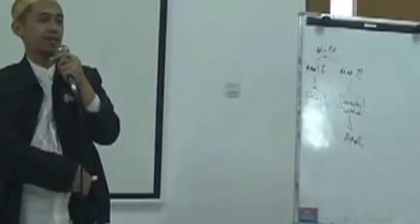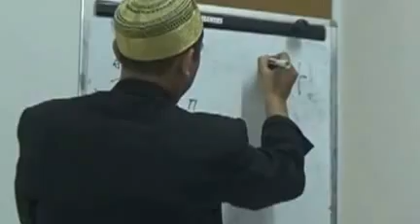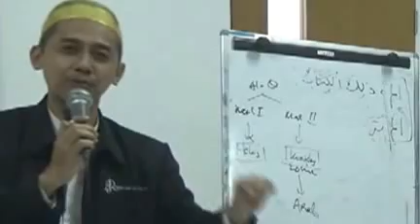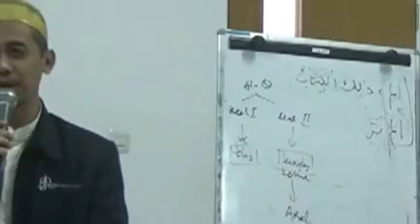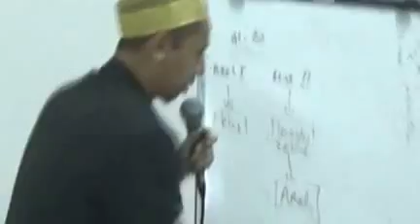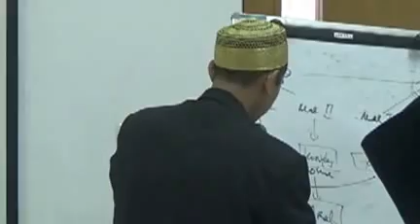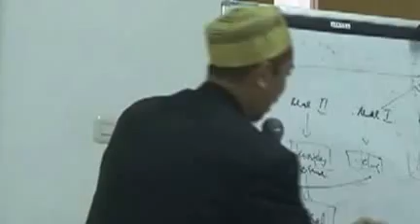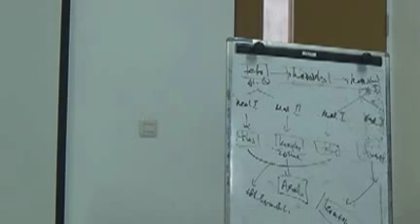Ust. Dr. Husnul Hakim, MA. - Penjelasan Kaidah/Qawaid tafsir Al-Qur'an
qawaid artinya kaidah-kaidah atau prinsip-prinsip dasar tafsir. Sedangkan yang dimaksud qawaid afsir dalam hal ini adalah kaidah-kaidah yang diperlukan oleh para mufasir dalam memahami ayat-ayat Al-Qur’an. semoga bermanfaat.